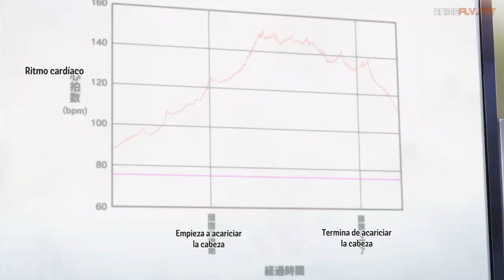El corazón de Yukimura esta muy acelerado [Rikei ga Koi ni Ochita no de Shoumei shitemita.]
Rikei ga Koi ni Ochita no de Shoumei shitemita.

Estado: En emisión

Sinopsis: La historia se centra en Ayame Himuro y Shinya Yukimura, dos científicos que están enamorados el uno del otro. Quieren probar que su amor puede ser científicamente probado, cuantificado y expresado de manera objetiva.

Generos:

Comedia Romance